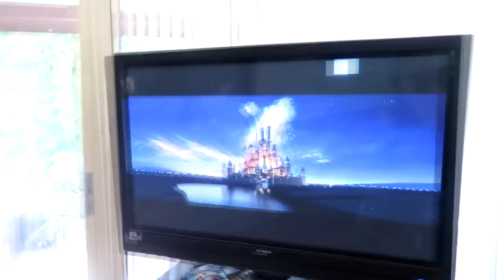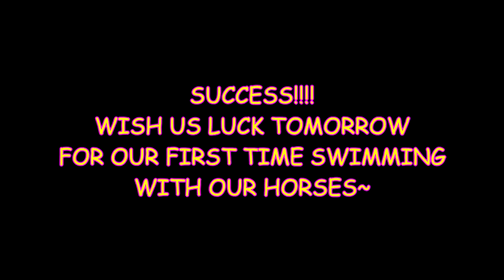SHOCKING FIRST TIME LOADING OUR SCARED MARE! Day 212 (07/31/18)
SHOCKING FIRST TIME LOADING OUR SCARED MARE!

DaybyDayVlogs
110 North Front Street - A3,
Suite #213
Belleville, Ontario, K8P 0A6
Canada